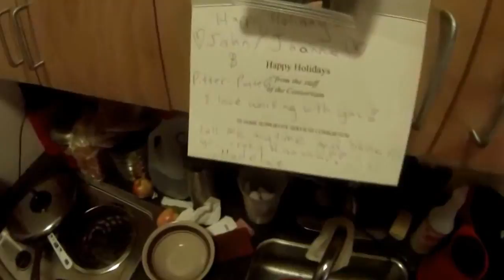The Rich Going To kill all the Homeless